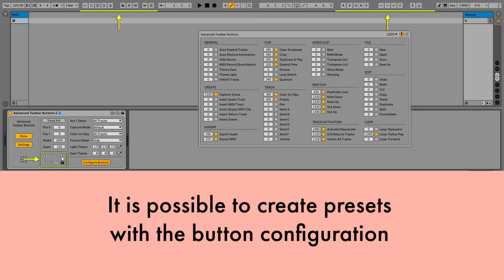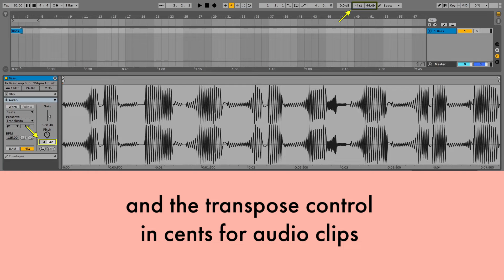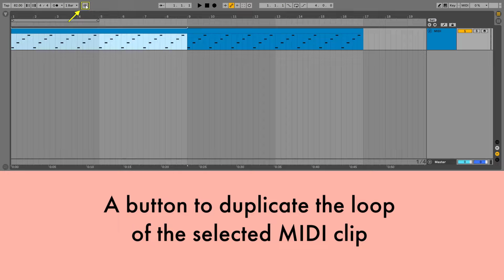MaxforLive: Advanced Toolbar Buttons Explained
The Advanced Toolbar Buttons for Ableton Live by Killihu adds a customizable set of essential tools directly to Live’s toolbar, enhancing workflow and efficiency. With these buttons, you can quickly access commands for functions like Duplicate, Delete, and Consolidate without navigating menus. Customize button layouts and assign custom commands to streamline your session with just a click. Ideal for both novice and advanced users, this tool maximizes productivity by keeping your most-used functions at your fingertips.

AVAILABLE HERE: